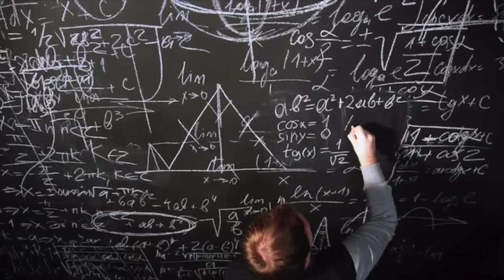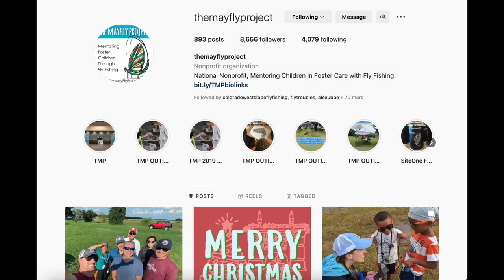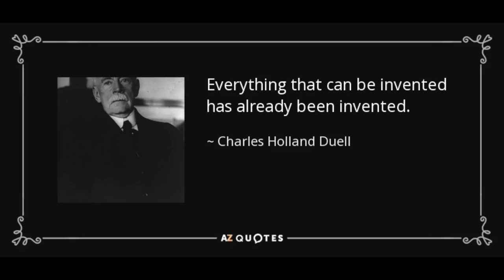Fly Fishing MYTHS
Actually, that one is true.

friends